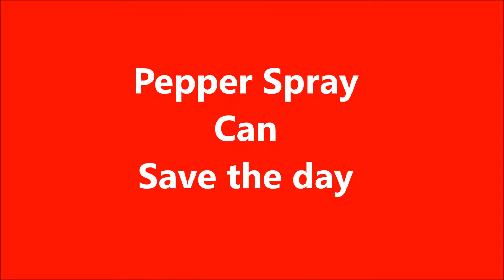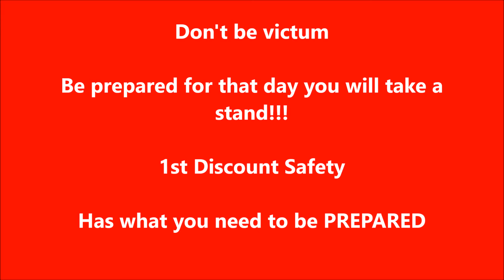Pepper Spray saved the Day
Pepper Spray Saves the day. A criminal is stopped in his tracks with the use of pepper spray.